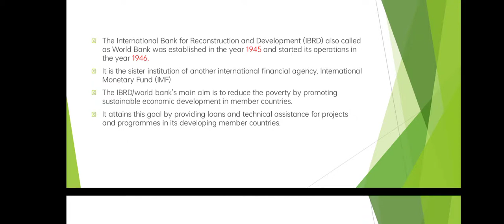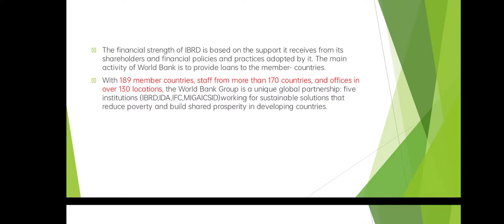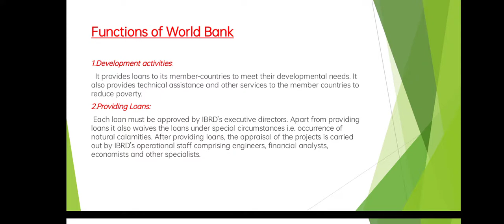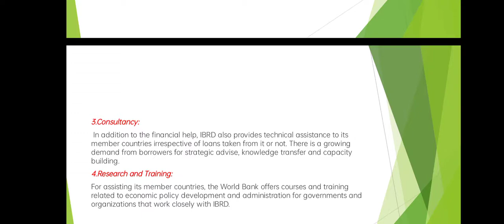The World Bank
# World Bank
# Who is the World Bank owned by?
# In which country is the World Bank?
# What is the salary of CEO of World Bank?
# Who does the World Bank help?
# What is the difference between the IMF and the World Bank?